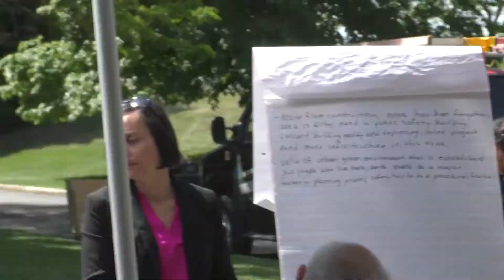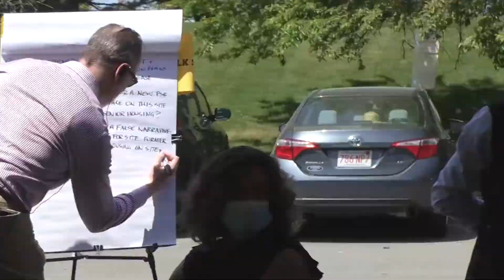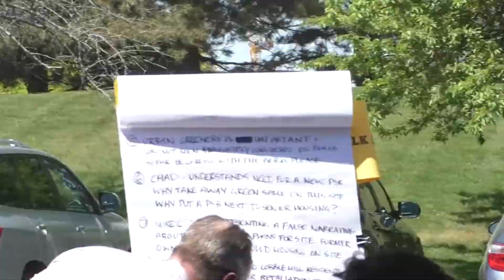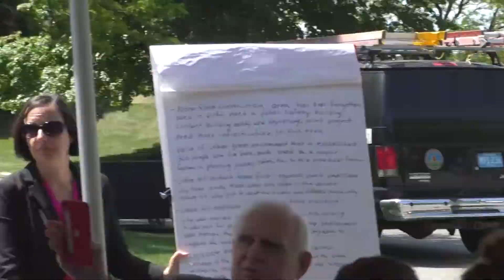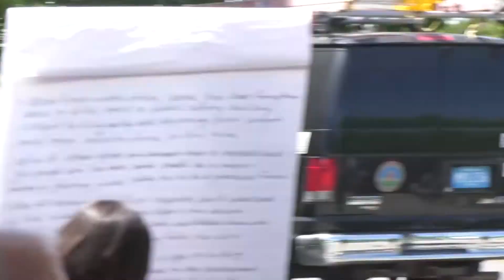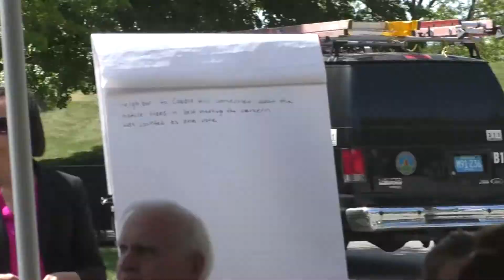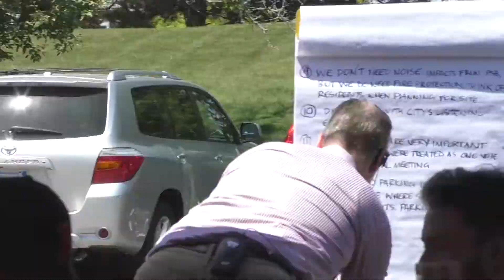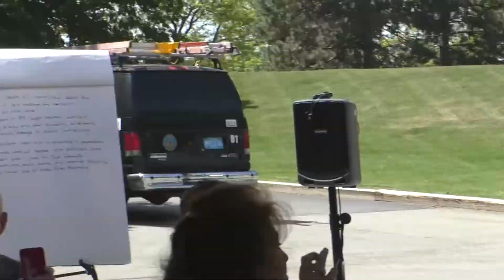90 Washington St. Redevelopment Public Meeting - May 25, 2022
Somerville, MA: Mayor Katjana Ballantyne heads a public meeting to discuss the redevelopment plans for 90 Washington St.